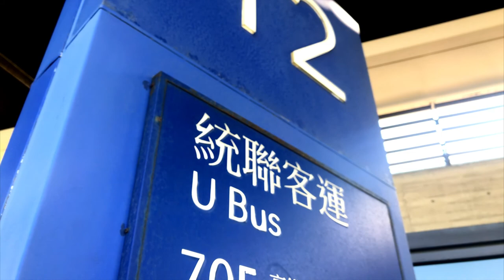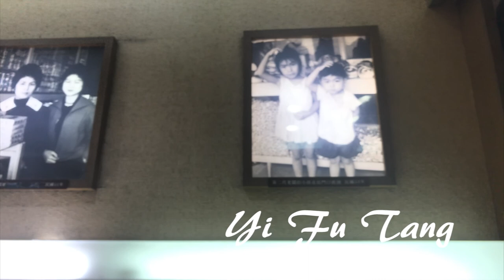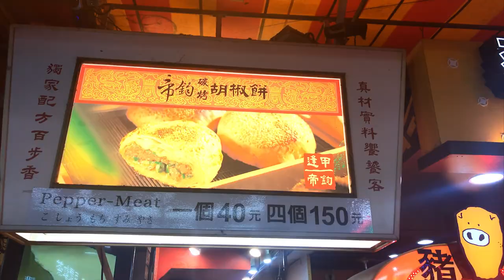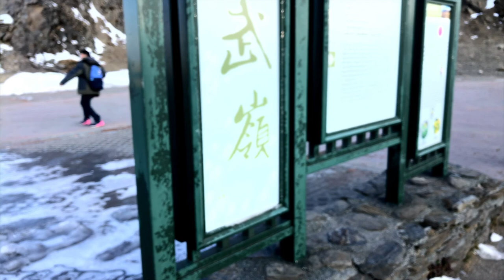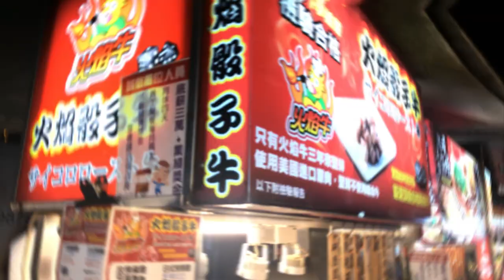Vlog Pixels #3: Taipei, Tai Chung, Cing Jing (Taiwan) 2018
Our third trip together! =) Messing around with transitions and slow-motion!

Filmed with DJI Mavic Pro, Apple IPhone 7, DJI Osmo Mobile, Filmic Pro.

Editted with Adobe Premiere Pro.

P.S. Certain portion of the video is overly exposed... and omfg... icicle...

Elektronomia - Limitless
Elektronomia - Energy